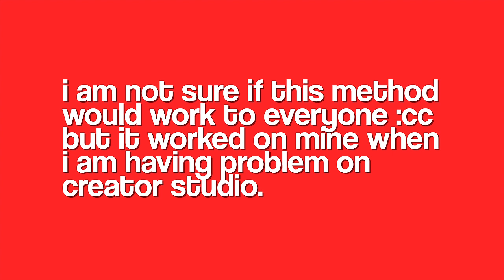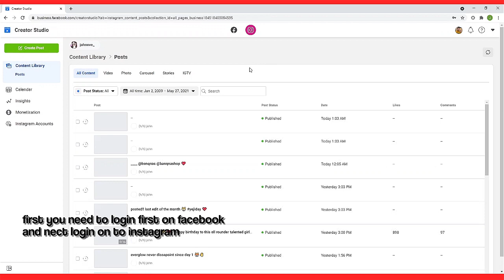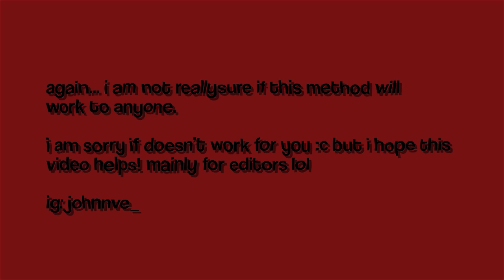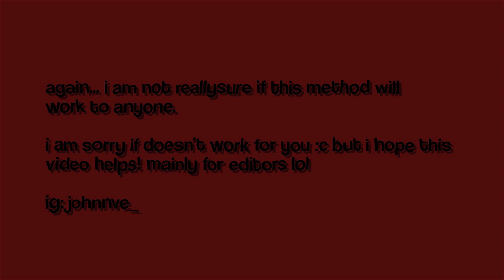facebook / instagram creator studio not working FIX!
again... i am not really sure if this method will
work to anyone.

i am sorry if doesn’t work for you :c but i hope this
video helps! mainly for editors. lol